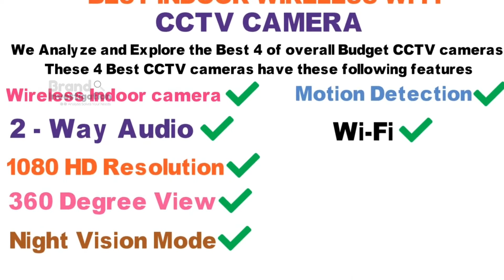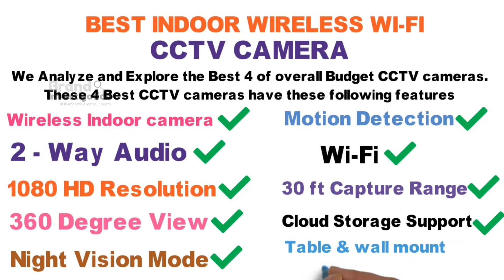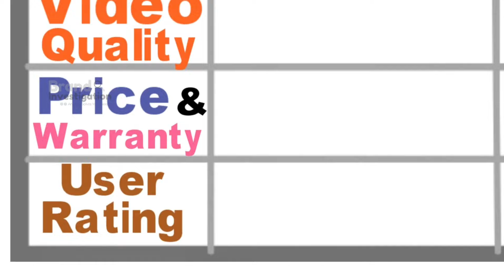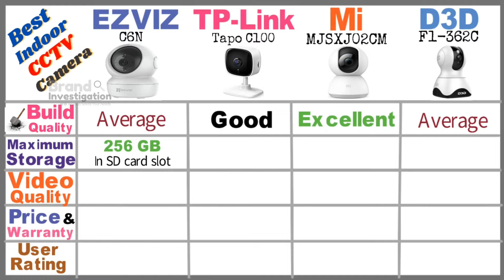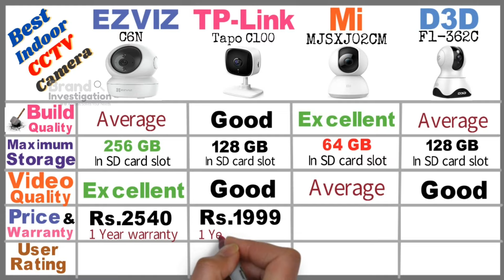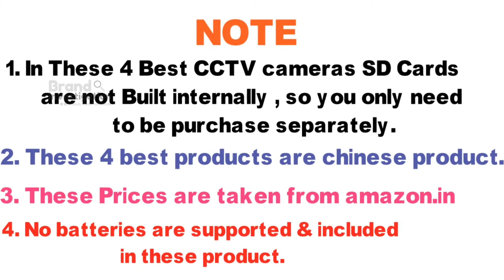Best CCTV camera 2022 | Wireless Wi-Fi Security camera for home & Office in India | EZVIZ vs TP-Link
Best CCTV camera 2022 in India Wireless Wi-Fi Security camera for home & Office in India and we compare the best brand of EZVIZ vs TP-Link vs Mi vs D3D. we hope this video is very useful to you for choosing right one for your needs.

TP-Link Tapo C100

EZVIZ C6N

D3D WiFi CCTV

Mi 360°